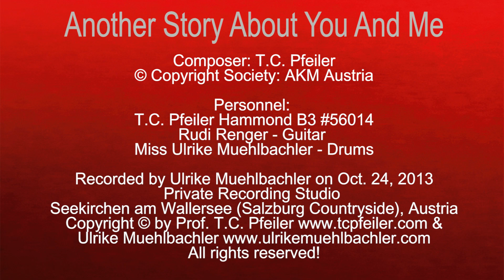Another Story About You And Me, composed by T.C. Pfeiler, Hammond B3, Copyright Society: AKM Austria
Another Story About You And Me
Composer: T.C. Pfeiler
Lyricist: instrumental
© Copyright Society: AKM Austria

Recorded at Private Vintage Recording Studio, Seekirchen am Wallersee, Austria on Oct. 24, 2013 by Ulrike Muehlbachler.